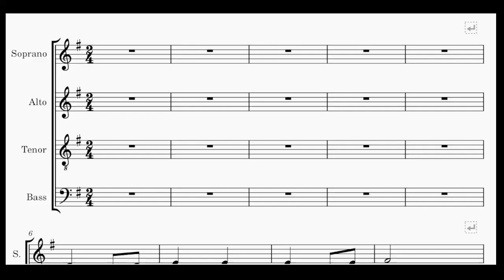WYD AMEN ALTO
AMEN by Manoling Francisco